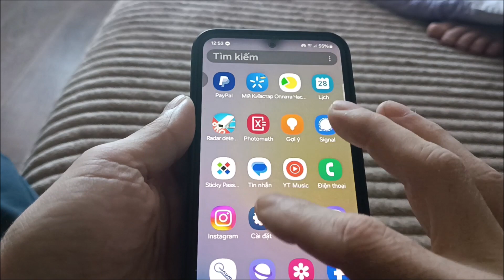Cách chặn quảng cáo trên điện thoại samsung A25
Cách làm hết quảng cáo trên điện thoại samsung A25 5G.